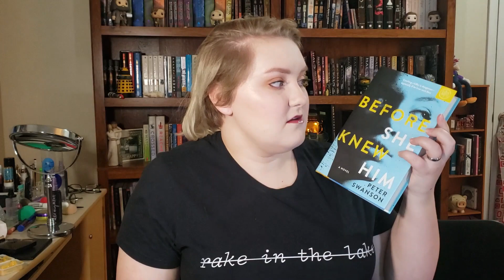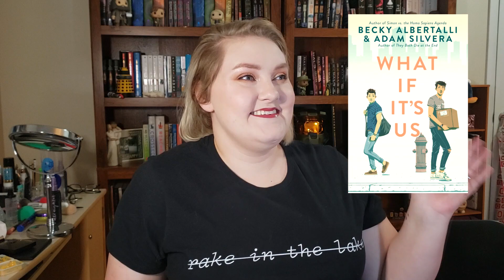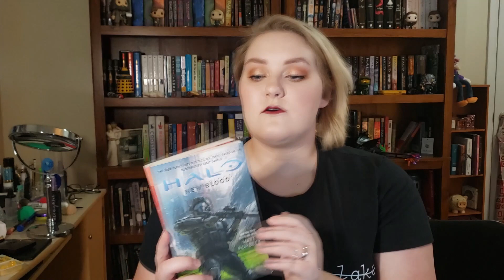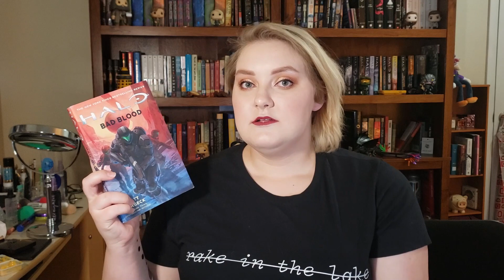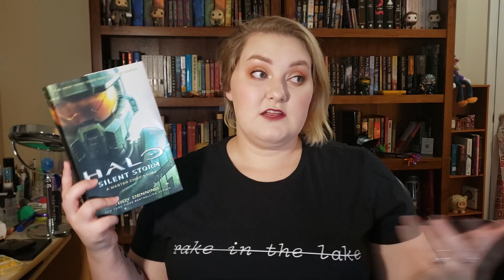My Top Ten Books of 2019 | Laura Crampton | Happy New Year!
The triumphant return! Well, maybe.
I took a brief break from youtube to focus on school. But now, I'm back! I think.

In 2019, I finished 60 books! 60! Here are my Top 10, plus one honorable mention.